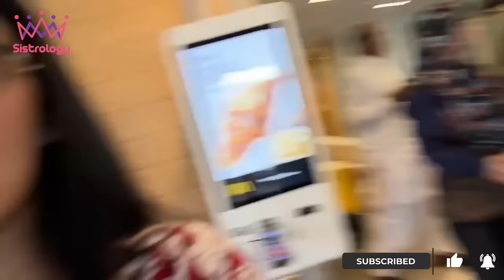NIKKAH VENUE PY PHONCH GAYE 🥰 | Ducky Bhai & Aroob Bhi Agaye 😍 | Dholki Ki Tayari Shuru ♥️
Nikkah Venue |
In today's video you will find

🌟Kiss-kiss, bye-bye 💋